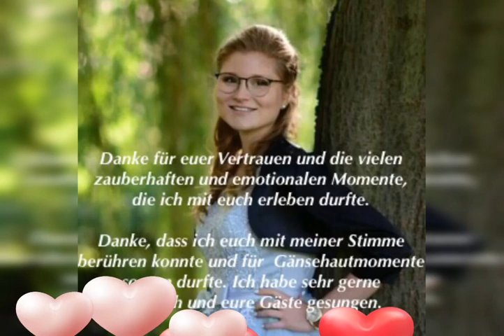Hochzeitssängerin Madeleine 💕 Ja 💕 Mein Jahresrückblick 2018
Hier kommt mein Jahresrückblick 2018, mit dem ich mich bei meinen Brautpaaren, die ich 2018 an ihrem großen Tag musikalisch begleiten durfte, sehr herzlich bedanken möchte.

Danke, dass ich Teil eurer Traumhochzeit sein durfte!
Danke für die vielen emotionalen und romantischen Momente, die ich mit euch miterleben durfte!
Danke für euer Vertrauen!
Danke, dass ihr mir euer Lieblingshochzeitsfoto für meinen Jahresrückblick zur Verfügung gestellt habt!

Ich blicke wieder auf ein tolles Jahr zurück und es war mir eine Freude, euch alle kennenzulernen. Es erfüllt mich mit Stolz und Dankbarkeit, dass euch meine Stimme so gefällt und ich für Gänsehautmomente während eurer Trauung sorgen durfte. Ich habe sehr gern für euch und eure Gäste gesungen und wünsche euch von Herzen alles Liebe für eure gemeinsame Zukunft 💕

Alles Liebe!
Eure Madeleine

Gesang: Madeleine Vogt
Instrumental: Moni Lehner
Original von Francine Jordi